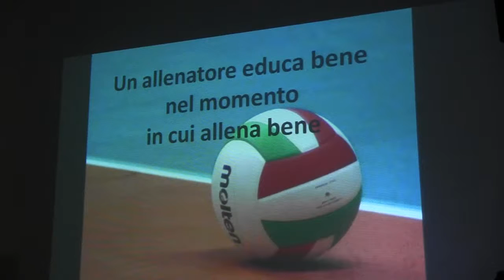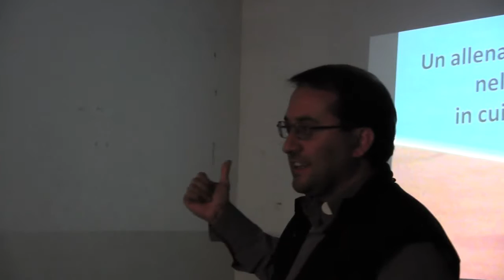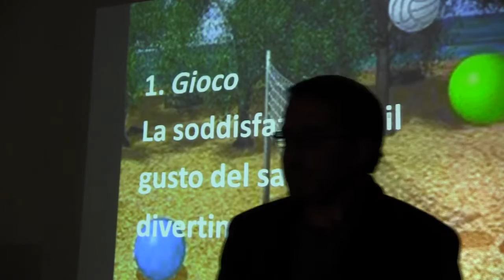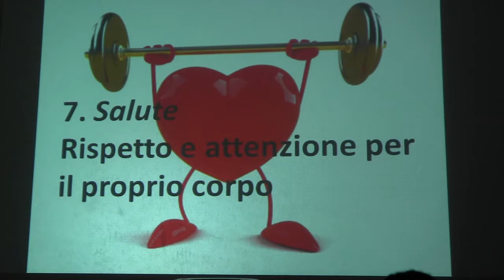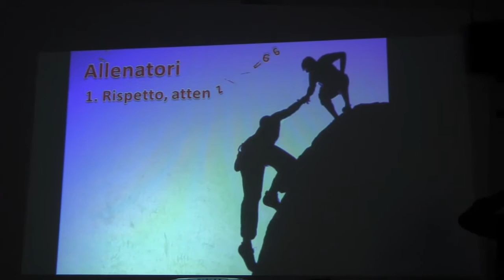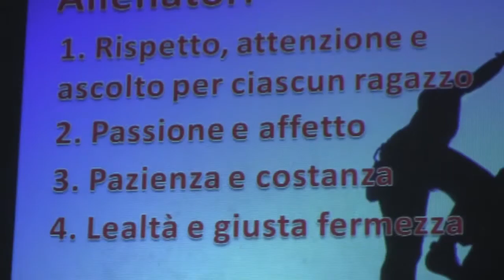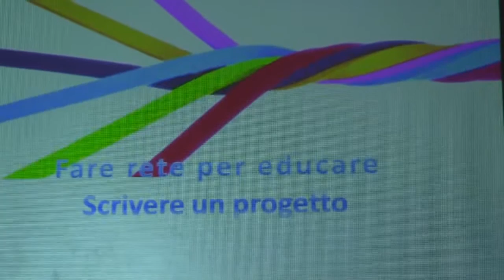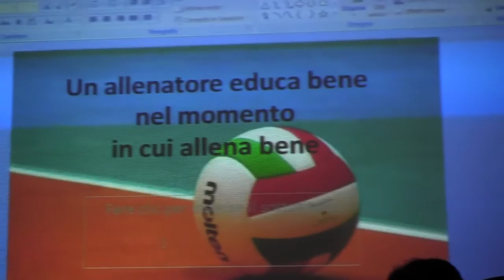06 05 2014 CORSO ALLENATORI PALLAVOLO